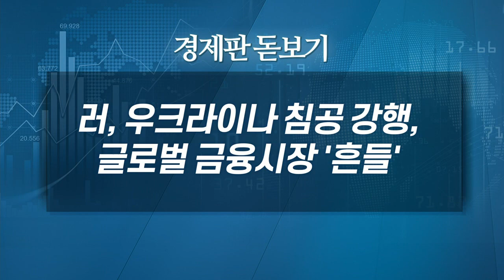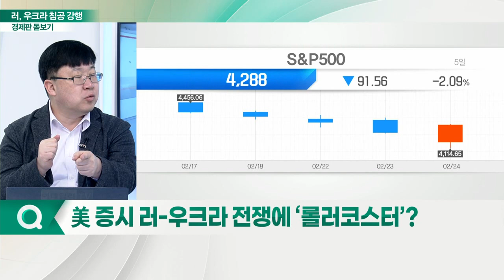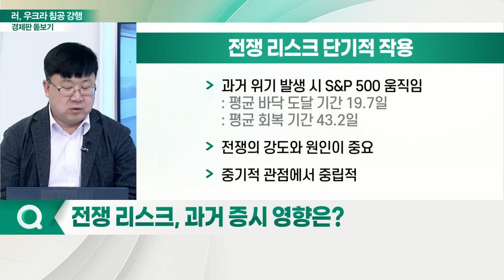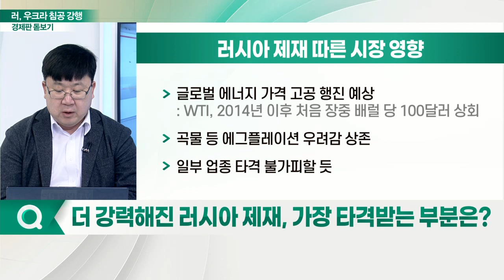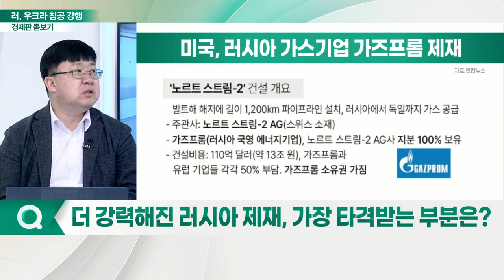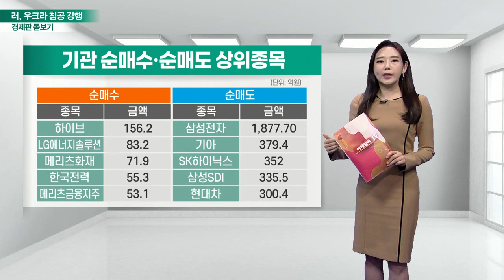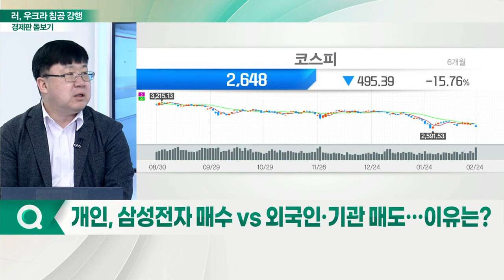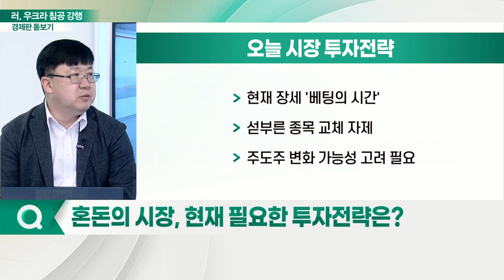러, 우크라이나 침공 강행, 글로벌 금융시장 '흔들'_경제판 돋보기 (20220225)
Q. 美 증시 러-우크라 전쟁에 ‘롤러코스터’?
Q. 전쟁 리스크, 과거 증시 영향은?
Q. 더 강력해진 러시아 제재, 가장 타격받는 부분은?
Q. 우리 정부, 러시아 수출 제재 동참… 경제 영향은?
Q. 러시아 진출 한국 기업들 타격 예상… 전망은?
Q. 개인, 삼성전자 매수 VS 외국인·기관 매도… 이유는?
Q. 혼돈의 시장, 현재 필요한 투자전략은?